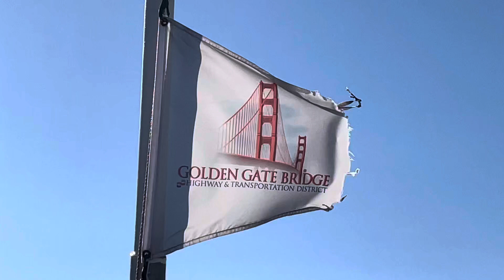Sausalito harbor ferry 9.4.23 c